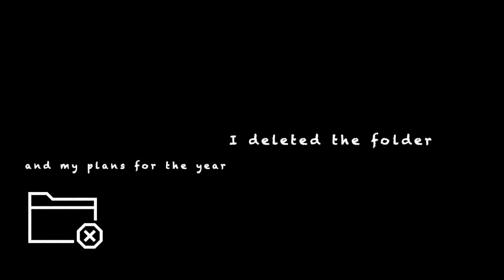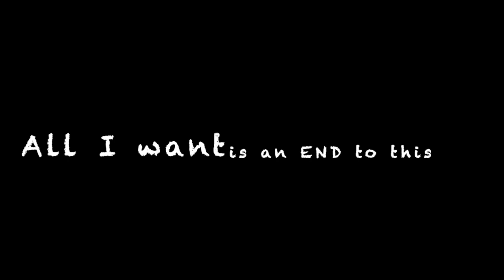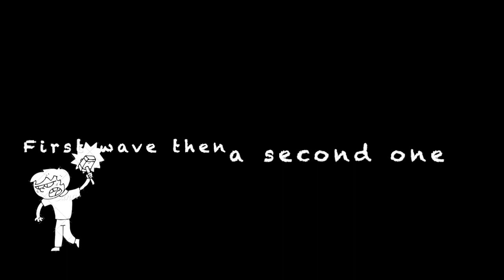Better Tomorrow by Rise Above the Silence - Official Lyrics Video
This is Better Tomorrow by Rise Above the Silence - Official Lyrics Video.

Hi everyone. I present to you an original song. This is the official lyrics video of the song “Better Tomorrow” by “Rise Above the Silence”.

Lyrics:
The year 2020 changed the bar for low
One bitch of a year -  blow after blow
Now I’m stuck in my bedroom all day long
When I all want is to roam the world

It Burnt my dreams - and it crushed all my wishes
Now my favourite past time is doing my dishes

I’m scraping my schedules altogether
Why not delete this year from the calendar?

I just ended up growing one year older
And all my plans for the year - I deleted the folder
Now I’m crazed as fuck - I’m ranting through my song
Cause I’m tired of the bad news all day long

They say “Keep your faith” , “You gotta be strong”
Damn! I haven’t met my mom in the last six months
When’s the end? - no one can tell
And deep down I am scared as hell

All I want is an end this
All I want is a Better Tomorrow

Better Tomorrow

When will things change?
And we will be free again?
Right now I don’t see the end
and I’m growing fucking insane

First wave then a second one
May be there’s a third to come
Tired of following the curves and trends
I’m just waiting on this year to end

I’m praying to the god that I don’t believe in
Such an endless stream of sorrow
And in my dreams every night
I just wish for a Better Tomorrow

Better Tomorrow